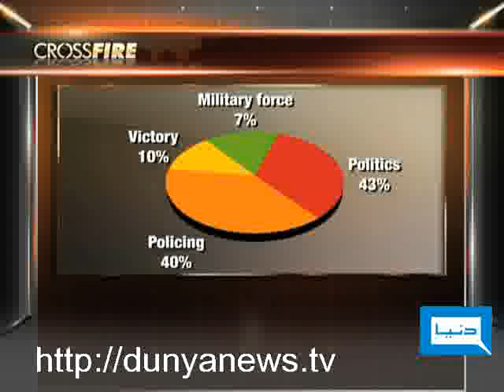Dunya TV-CROSS FIRE-09-03-2011-Pt-3/4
Pakistan badly wounded who is responsible? Supremacy of Parliament A dream .!